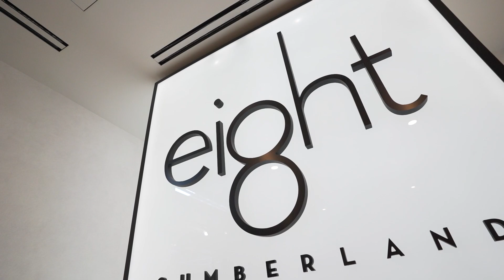8 Cumberland St #1906, Toronto, ON M4W 1J5